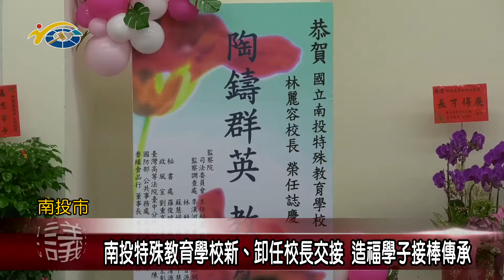南投特殊教育學校新、卸任校長交接 造福學子接棒傳承 議員游顥、張嘉哲盼校務能更蒸蒸日上